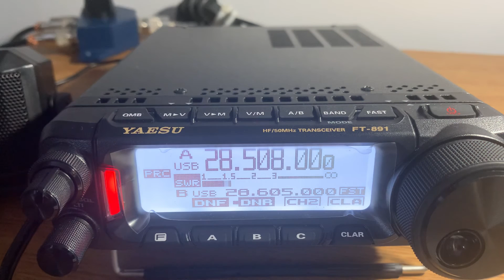QRP Bulgaria contact with LZ1WR